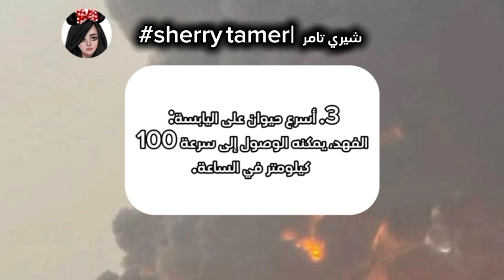حقائق مذهلة: اكتشف معلومات لم تكن تعرفها من قبل!" 🚷🔥😱معلومات يلا شاركوااا 🔥✔️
حقائق مذهلة: اكتشف معلومات لم تكن تعرفها من قبل!"

الوصف:

هل تعلم أن هناك العديد من الحقائق المدهشة والمعلومات المفيدة التي قد تغيّر نظرتك إلى العالم؟ في هذا الفيديو، نعرض لك مجموعة من المعلومات المثيرة التي تغطي مجالات متعددة مثل العلوم، التاريخ، التكنولوجيا، والطبيعة. سواء كنت تبحث عن المعرفة أو ترغب في توسيع آفاقك، فإن هذا الفيديو هو فرصتك لاكتشاف ما لم تكن تعرفه من قبل. انضم إلينا الآن وتعرف على المزيد!